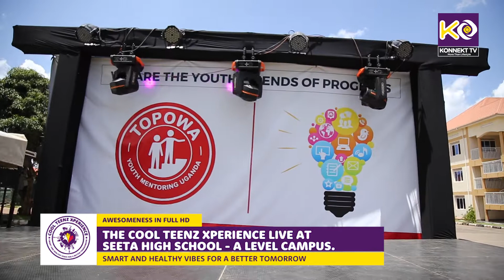Cool Teenz Xperience Live at Seeta High School - A Level Campus.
The Cool Teenz Xperience is about using art to spread awareness on the dangers and consquences of Substance abuse among young people, the program empowers Teens to feed their talents positively by avoiding distractions that come through substance abuse.

The Campaign is Produced by Topowa Youth Mentoring Uganda.